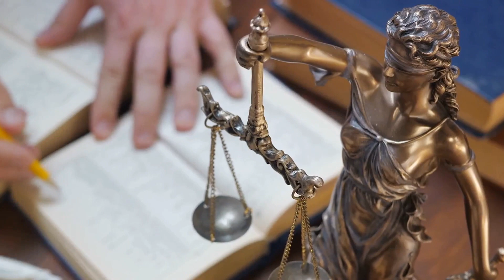What was O.J. Simpsons New Worth?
How mush money is in O.J.Simpsons estate? Will the families of Ronald Goldman and Nicole Brown Simpson receive any money? More than 25 years ago, O.J. Simpson was found liable in civil court for the deaths of his ex-wife Nicole Brown Simpson and Ronald Goldman, her friend, and was ordered to pay more than $33 million to their families.

They have yet to recover the damages.